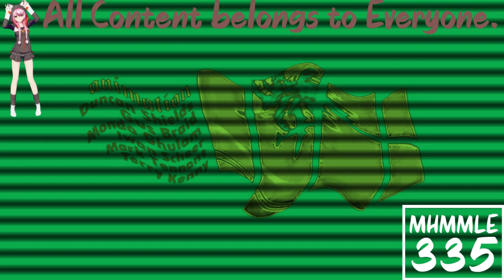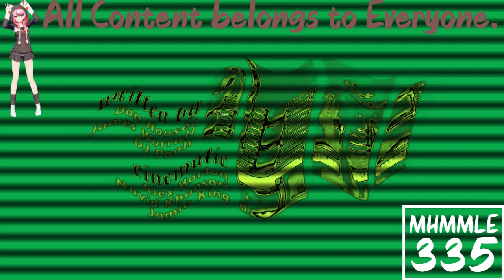(REQUESTED) GTA San Andreas Opening Intro in St. Patrick's Day Floomer